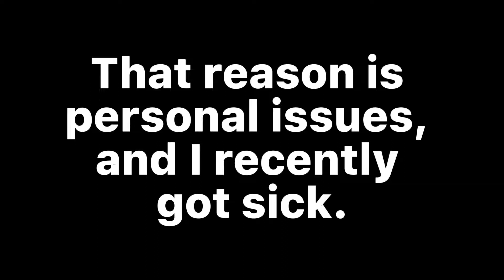- Announcement: Taking a small break -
Hello, and as the video and title states, yes, I am taking a small break from YouTube. This has drained my mentality a lot, and I’ve been feeling extremely sick and bad these past few weeks. However, I will be talking on Omlet and Discord, however, I will not be uploading any new videos soon (or rather, in about a week or so.) Anyways, please respect my decision! Thank you!